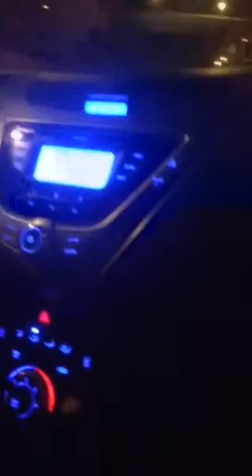Christian Rivera Riding to our night service with my sister and cousin